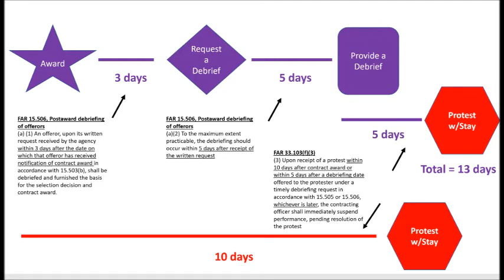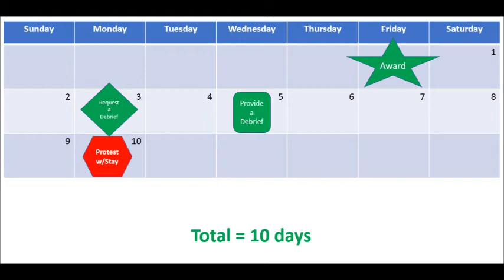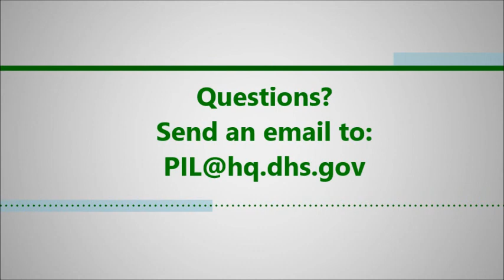PILCast Episode # 2 - Efficient Timelines for Debriefings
In this episode, coaches from the Department of Homeland Security (DHS), Procurement Innovation Lab (PIL) discuss efficient timelines for debriefings received from vendors after award. Join us for this episode to learn more about the debriefing process timelines so that you are more prepared for your next FAR 15.3 acquisition!